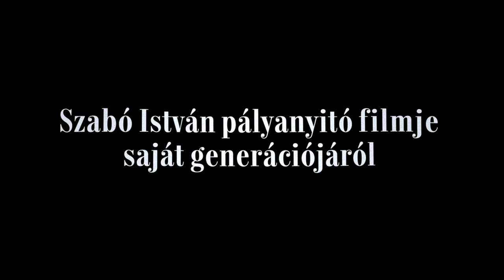ÁLMODOZÁSOK KORA - Előzetes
Álmodozások kora - Rendező: Szabó István

Trailer vágó: Szabó Tamás